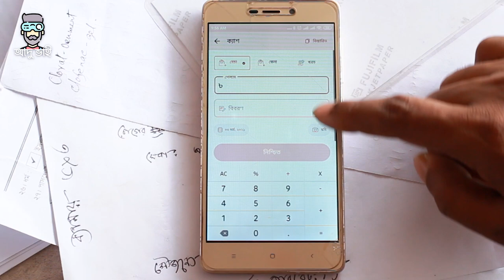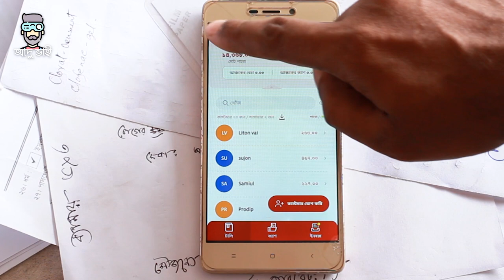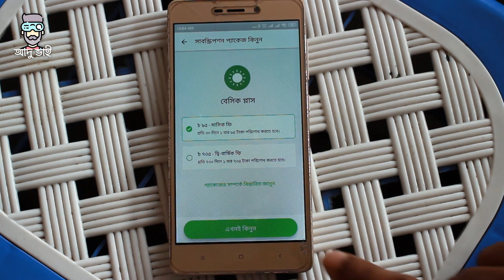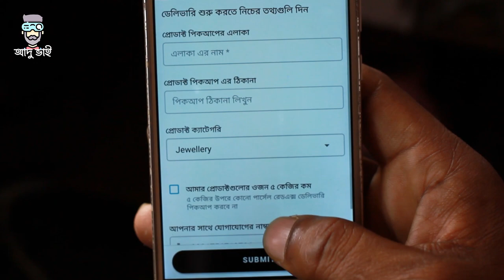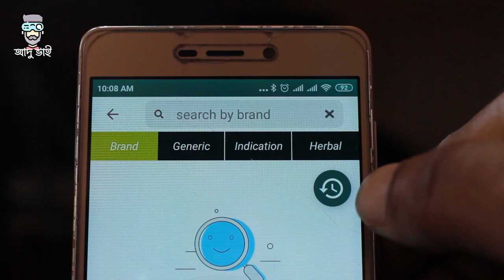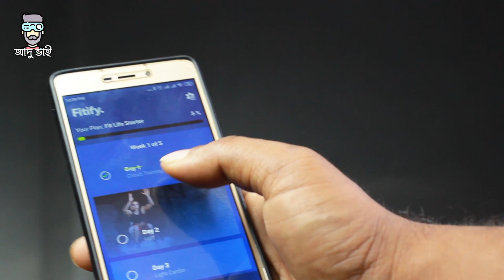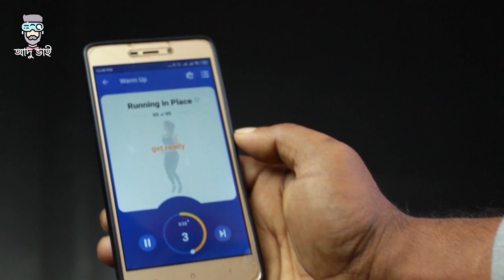ব্যবসায়ীদের জন্য ৫ টি দরকারী মোবাইল এ্যাপ । Top 5 Mobile App for Business in Bangladesh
প্রচারেই প্রসার.

Shorol Manush